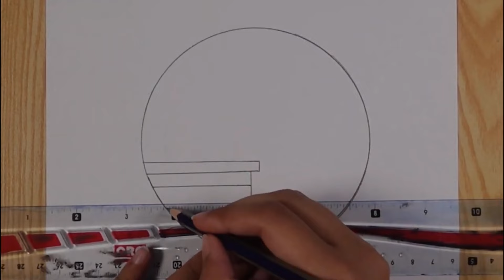Easy circle scenery drawing || Circle drawing for beginners || Pencil drawing in circle step by step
Hey guys!

easy drawing
simple drawing
drawing pictures simple
drawing easy drawing
acchi drawing
circle
cat drawing
butterfly drawing
circle drawing
drawing simple drawing
day and night scenery drawing with pencil
day and night scene
simple drawing
moon and sun drawing
simple sketch
sketch drawing
easy sketches
sketch easy
pencil art
easy drawing
easy drawing for beginners
drawing pictures
drawing pencil easy
pencil drawing easy
best friends drawing in circle
pencil drawing in circle
circle drawing
pencil drawing
pencil drawings
circle drawings
new drawings
Landscape Painting
Easy Art For Beginners
painting
art
drawing
how to paint
pencil
pen
Easy Drawing
Step by Step Drawing
easy art
drawing tutorial
easy drawings